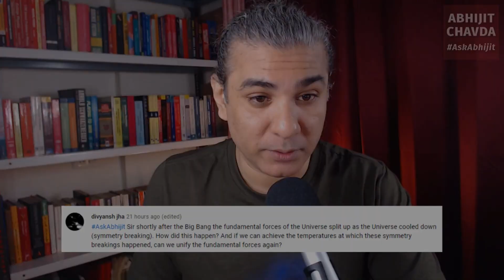How Did Fundamental Forces Emerge After Big Bang?